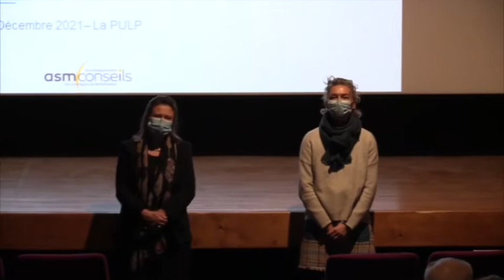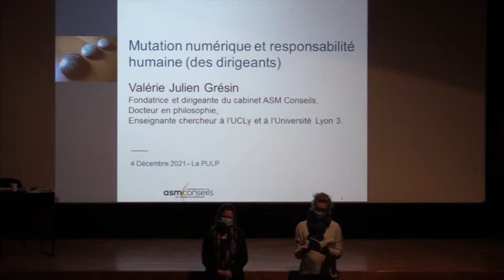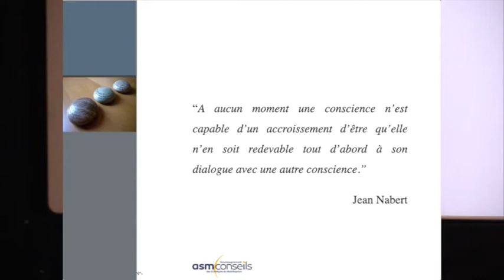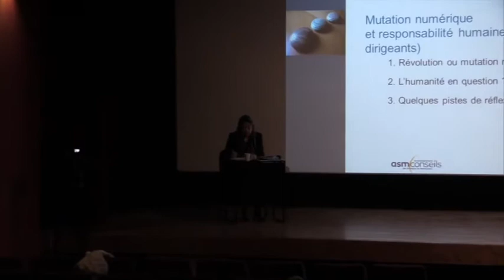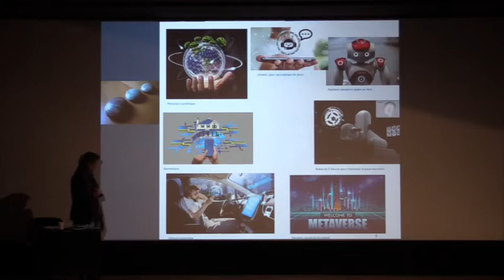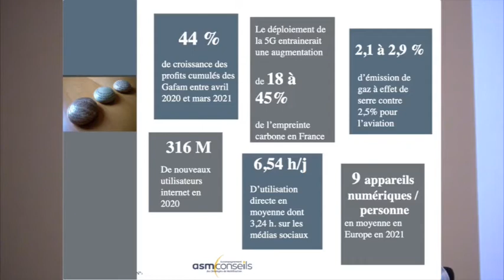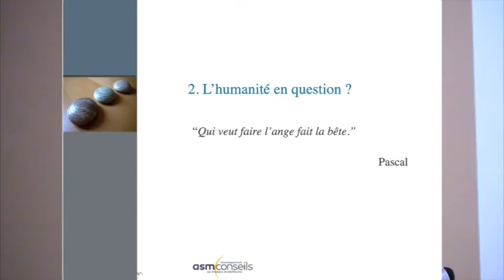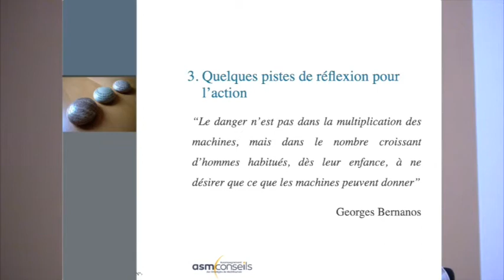PULP - Mutation numérique et responsabilité humaine des dirigeants par Valérie Julien Grésin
Conférence PULP de décembre 2021
Valérie Julien Grésin est docteure en philosophie